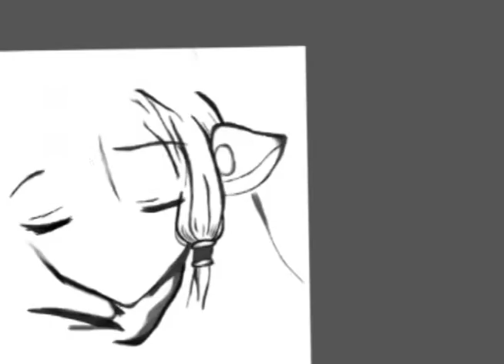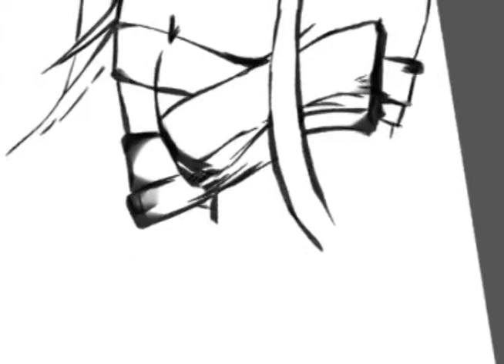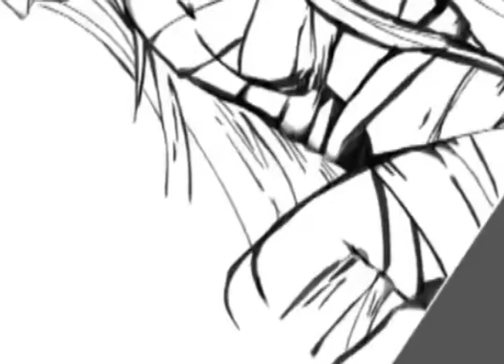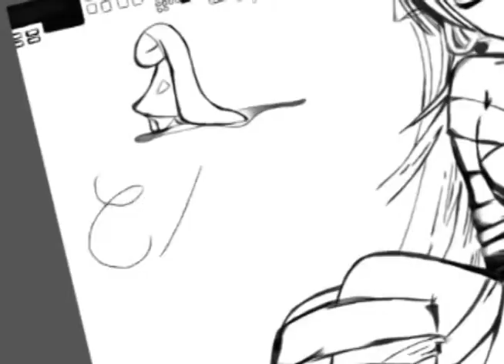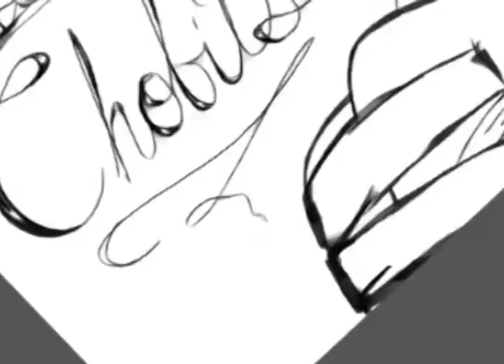Fan Art Challenge.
Fan art Challenge for sketch club Time ! I drew chi from chobits, it was sketch I drew a long time ago and I wanted to draw it again ^_^